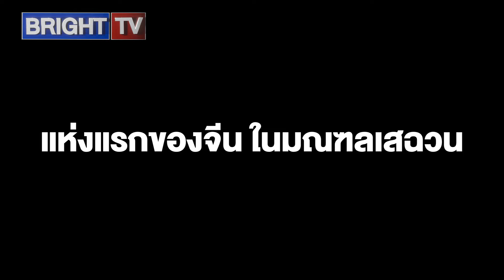วิทยาลัยแพนด้ายักษ์ แห่งแรกของจีน ในมณฑลเสฉวน เริ่มเปิดรับนักศึกษา ปริญญาตรี 50 คน